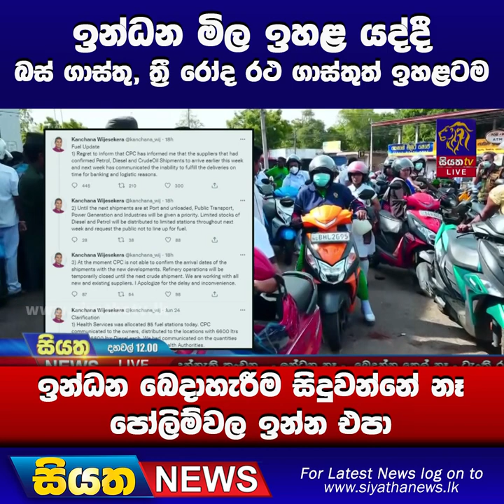ඉන්ධන මිල ඉහළ යද්දී - බස් ගාස්තු, ත්‍රී රෝද රථ ගාස්තුත් ඉහළටම | Siyatha News